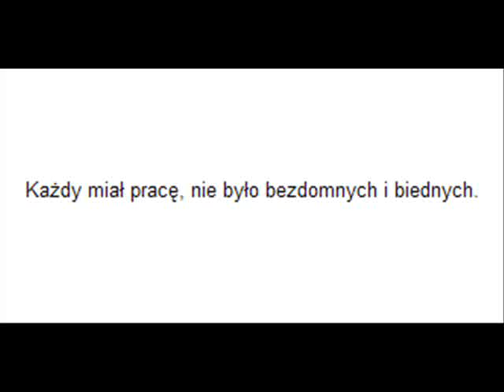Jak było za komuny - dobrze czy źle? Czy mogło być lepiej? Komunizm to i tak wielkie zło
Więcej na temat